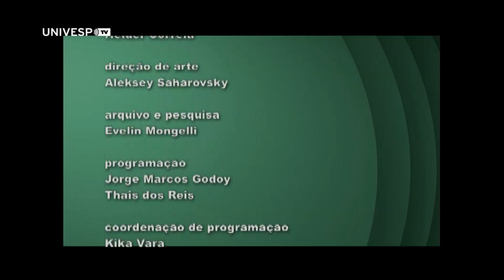Educação Brasileira 179 - Ubiratan D'Ambrosio e Nilson José Machado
O livro Ensino de Matemática é um diálogo entre os educadores Ubiratan D?Ambrosio (Unicamp) e Nilson Machado (FE-USP) sobre a natureza e as dificuldades da disciplina. Entre as convergências, os pesquisadores apontam os problemas da multiplicação das cadeiras, a  fragmentação do currículo e a carência de se trabalhar tendo em vista a transdisciplinaridade.